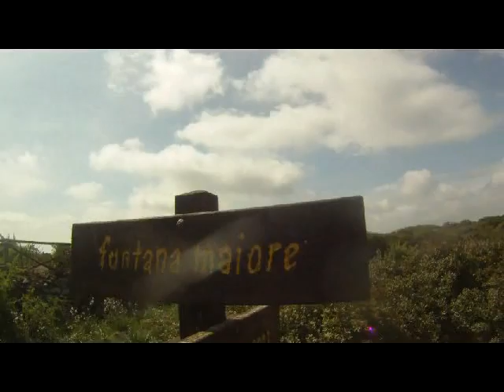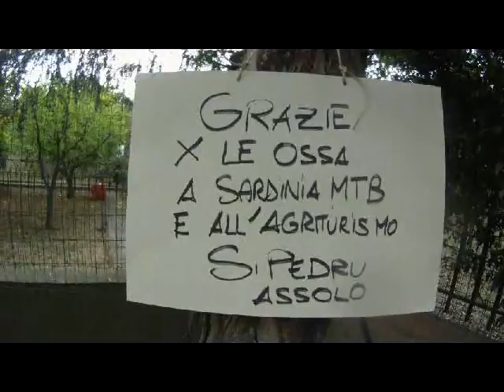SA JARA atzièndi de Assòu.avi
Fantasmagorica escursione sulla Giara organizzata dagli amici di Sardinia Mtb coadiuvati dalle bravissime guide "locali" Ivan,Ovidio,Orazio e dall'infaticabile e simpaticissimo Super Ale. fatica ripagata ,oltre che d'all'impareggiabile spettacolo nat...urale offerto dalla natura, dagli indimenticabili e squisiti ravioli alla ricotta e zafferano locale e da un arrosto d'agnello succulento e squisitissimo offerto daglii amici dell Agriturismo Santu Pedru di Assolo!!!...che dire ...a ndì fai atras cun salludi!